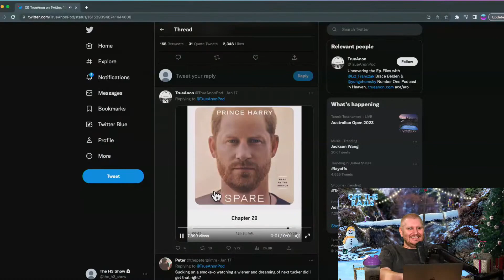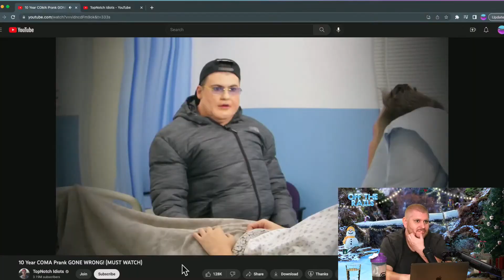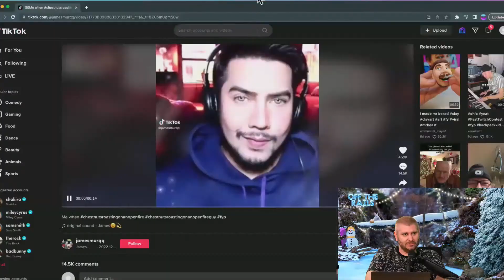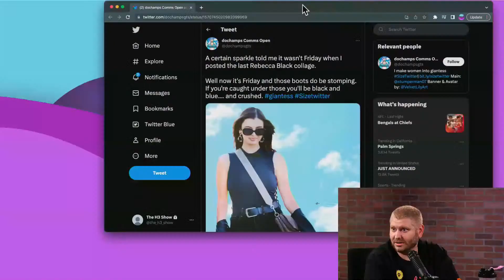H3 Podcast Funniest Moments January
Compilation of the funniest moments of the H3 Podcast in January 2023

Clips from:
0:00 - H3TV 62
3:39 - Off the Rails 57
6:28 - H3 Podcast 263
7:02 - H3TV 63
7:32 - Off the Rails 58
9:27 - Leftovers 37
9:56 - After Dark 93
10:27 - H3 Podcast 264